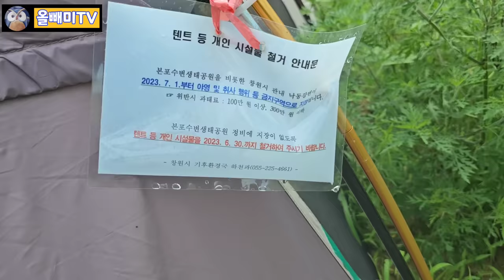[올빼미TV] 전망보다 소중한 내생명 ♤ 알박기 텐트 강제철거 안하네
전망보다 소중한 내생명
시골집 전원주택 절개지 산사태 정말 위험 합니다